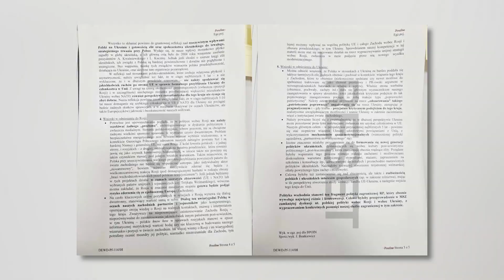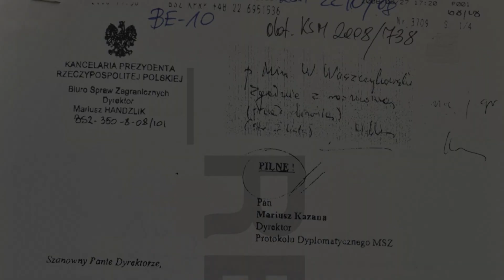Was Putin's Attack on Georgia and Ukraine predicted by Poland's Late President Lech Kaczyński?